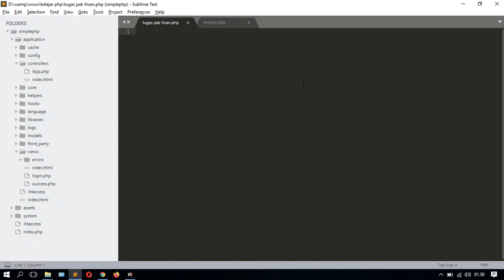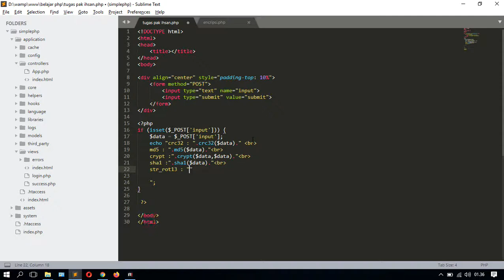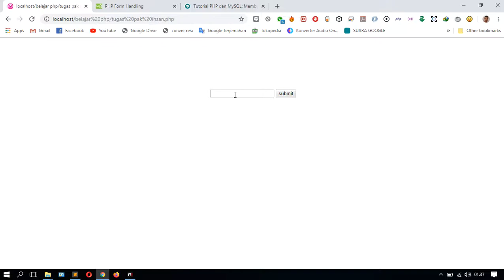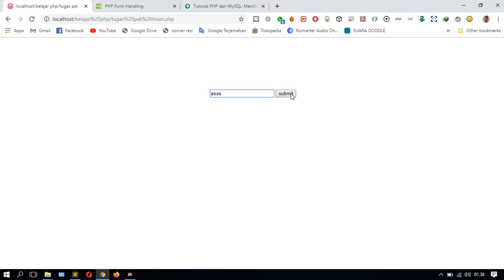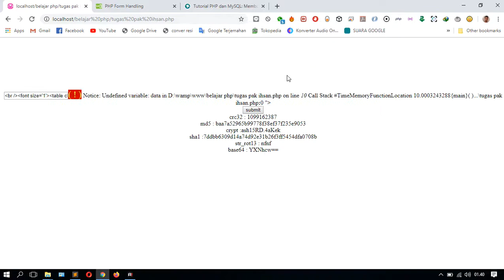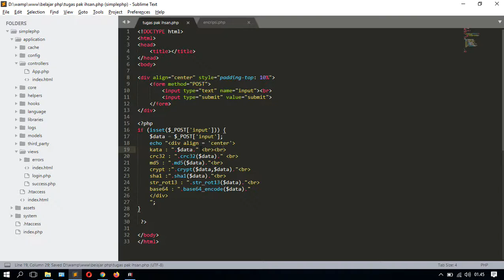membuat macam-macam enckripsi string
noob hehehe